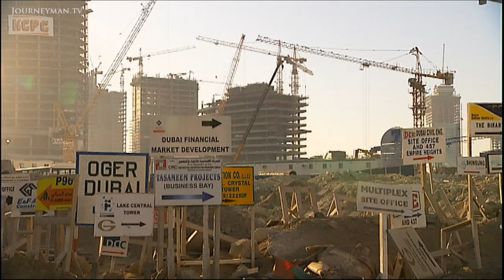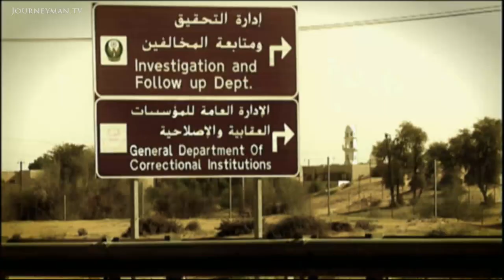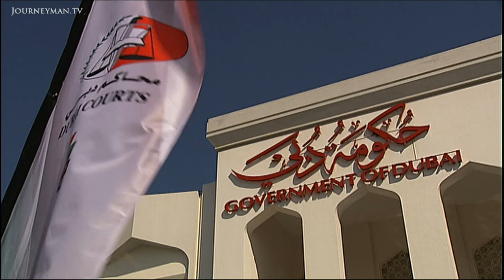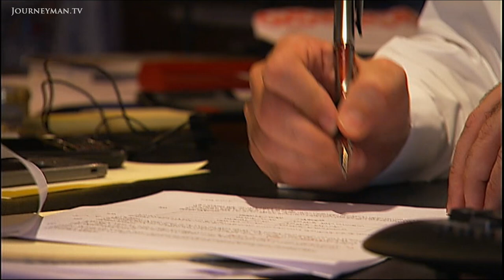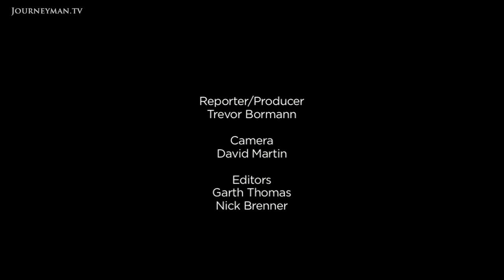Dubai: The City Built By Cowboys (2010)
Quicksand (2010): Dubai was created during major economic fluctuation. Critically, this has left the legal system open to exploitation.

They imagined a breathtaking future-world, and thousands flocked to Dubai to summon it out of the sand. But when the sands of fortune shifted, many found themselves trapped in an archaic and corrupt legal system.

As the spire was fixed to the world's tallest building, celebration lit up the skies of Dubai. Yet for many, the building was the height of Dubai's folly, giving a panoramic view of the empty desert and abandoned building sites below. "We should have had a more regulated market. Too many speculators, too many cowboys", admits Rashid Al Habtoor. Yet with a string of successful hotels, Rashid is hardly one of the losers of Dubai's sudden crash. It was foreign investors such as Herve Jaubert who suddenly found themselves up against an unforgiving justice system: "they put you in jail until you pay what they want". With the support of the police, the powerful doled out their own punishment. Video evidence of one Sheik filling a debtors mouth with sand and firing at him, was dismissed in the courts as 'fabrication'. And for the poor construction workers who flocked from South Asia, justice was even more remote. Their employers refused to pay them, took their passports and demanded that they buy them back. "The justice system in Abu Dhabi and in the UAE is truly a joke", says Anthony Buzbee.